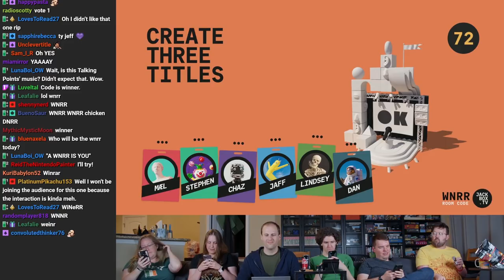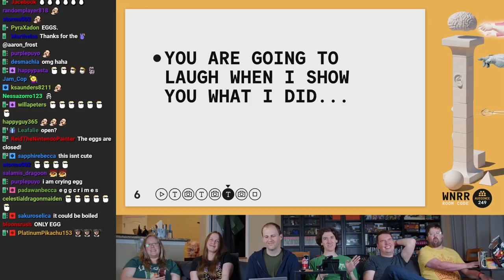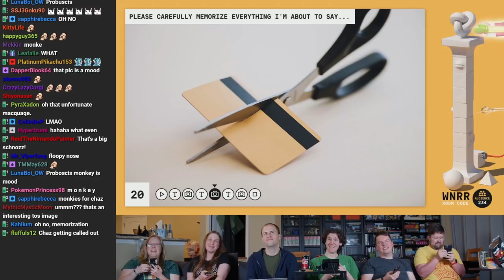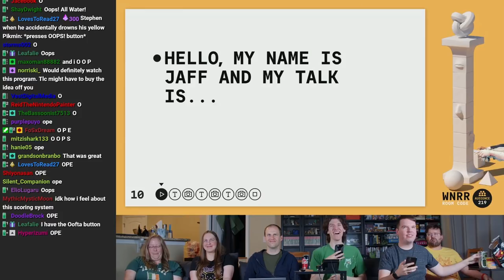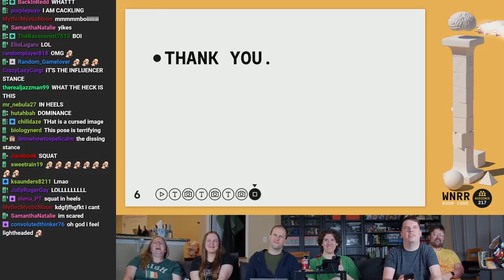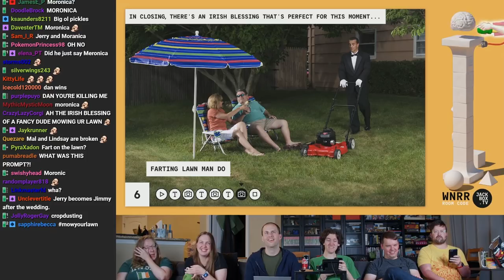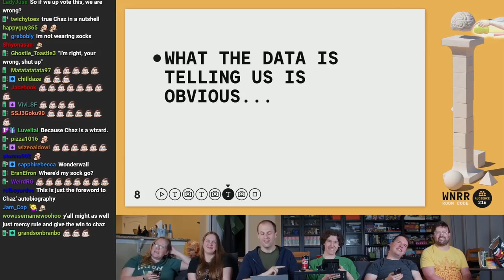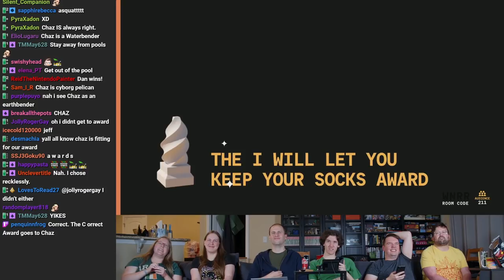Jackbox: TALKING POINTS, ROUND 2 (Live!) | Stephen & Friends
Originally recorded live on October 30th, 2020, on Twitch.tv/StephenGeorg.